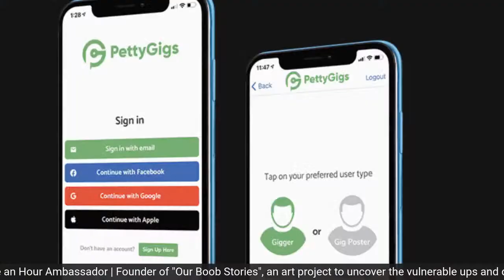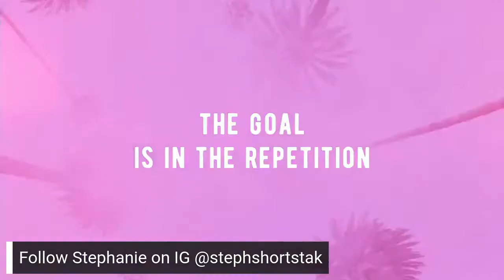The Purpose Pod Season 3 Episode 3 | Actress Stephanie Szostak | Her Journey As An Actress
We have the honor of having an amazing Actress who starred in the ABC's hit series A Million Little Things as Delilah; Stephanie Szostak (show-stack) she is a Give an Hour Ambassador, speaks to various organizations (from corporate to non-profits supporting immigrant women, teens, breast cancer
warriors and mental health) encouraging people to “find their truth… with love & humor” and is the founder of “Our Boob Stories”, an art
project to uncover the vulnerable ups and downs of our boob stories, one story at a time.

We will discuss her journey as an Actress and how she strives to accept each moment on set and in life.

Her modeling career begun at the age of 26 and three years later after taking acting classes in New York City, she knew that she had found her passion.

If you are someone looking to accept the moment you are in and are looking to find your passion, tune in. We will find out how Stephanie paved her way to living a purposeful life as an Actress.

We will start the show with DJ Davi on the 1s and 2s at 6:50pm EDT.
Followed by my interview with Stephanie Szostak at 7pm EDT.

Tune in, Share! Thank you for listening to @thepurposepod.